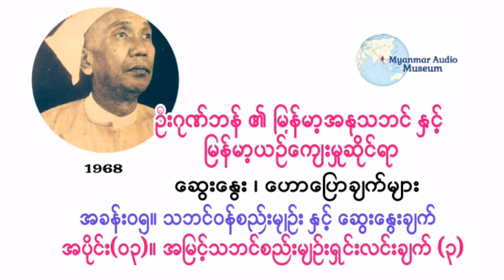ဦးဂုဏ္ဘန္ - အပိုင္း(၀၃)။ အျမင့္သဘင္စည္းမ်ဥ္းရွင္းလင္းခ်က္ (၃)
၁၉၆၇ ဇူလိုင္လ ၂ရက္ေန႔မွစၿပီး စာေပဗိမာန္အသင္းႀကီးတြင္
ဆရာႀကီး ဦးဂုဏ္ဘန္ ေဟာေျပာ ေဆြးေႏြးခဲ့ေသာ
ျမန္မာ့အႏုသဘင္ ႏွင့္ ျမန္မာ့ယဥ္ေက်းမႈဆိုင္ရာမ်ား ထဲမွ အခန္း(၅)ျဖစ္ေသာ သဘင္ဝန္စည္းမ်ဥ္း ႏွင့္ ေဆြးေႏြးခ်က္
စုစုေပါင္း အပိုင္း(၁၈)ပိုင္း ပါဝင္ပါသည္။

အပိုင္း(၀၃)။ အျမင့္သဘင္စည္းမ်ဥ္းရွင္းလင္းခ်က္ (၃)

၁၉၆၇ ဇူလိုင်လ ၂ရက်နေ့မှစပြီး စာပေဗိမာန်အသင်းကြီးတွင်
ဆရာကြီး ဦးဂုဏ်ဘန် ဟောပြော ဆွေးနွေးခဲ့သော
မြန်မာ့အနုသဘင် နှင့် မြန်မာ့ယဉ်ကျေးမှုဆိုင်ရာများ ထဲမှ အခန်း(၅)ဖြစ်သော သဘင်ဝန်စည်းမျဉ်း နှင့် ဆွေးနွေးချက်
စုစုပေါင်း အပိုင်း(၁၈)ပိုင်း ပါဝင်ပါသည်။

အပိုင်း(၀၃)။ အမြင့်သဘင်စည်းမျဉ်းရှင်းလင်းချက် (၃)